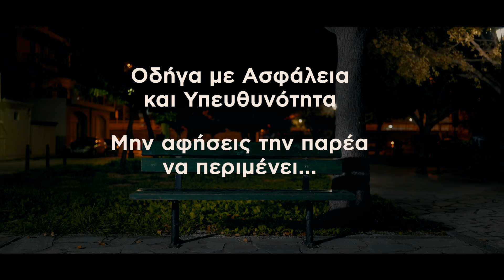«ΑΣΦΑΛΗΣ ΟΔΗΓΗΣΗ. Δράσεις ενάντια στις Επικίνδυνες Συμπεριφορές των Νέων»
Το video δημιουργήθηκε στο πλαίσιο του προγράμματος «Δράσεις ενάντια στις επικίνδυνες συμπεριφορές, την παραβατικότητα και την χρήση ουσιών από εφήβους. Παρέμβαση στο άτομο, την οικογένεια, το σχολείο, την κοινότητα», που χρηματοδοτείται από την Περιφέρεια Κρήτης και την Διεύθυνση Κοινωνικής Μέριμνας και υλοποιείται από το Εργαστήριο Εφαρμοσμένης Κοινωνικής Έρευνας και Κοινωνικής Εργασίας του Τμήματος Κοινωνικής Εργασίας ΕΛΜΕΠΑ.